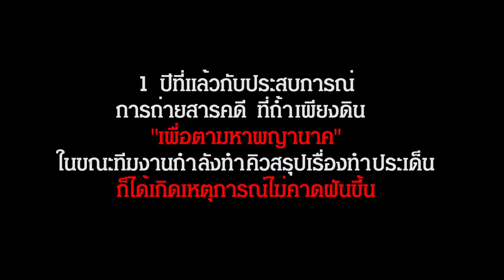PAST PHAYANAK DOCUMENTARY